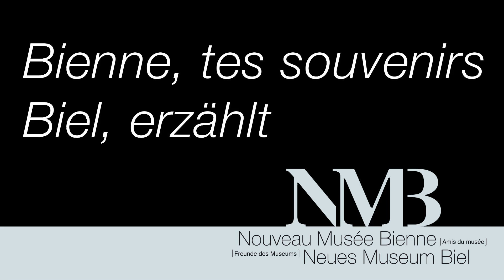Dänu Schneider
My way - von der Jugendmusik Mett zu einem Bieler Kulturschaffenden
4.5.2023